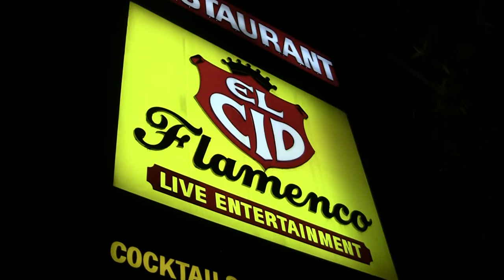Matt Dodge Live @ El Cid - Los Angeles, CA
Footage from the 3rd album, "Living Days" CD Release Party - June 20, 2014.

Performing Artists:

Matt Hsu - Lead Guitar
Amber Colvard - Harmonies
Nisha Arunasalam - Keys
Kay Wada - Bass
Sean Rainey - Drums